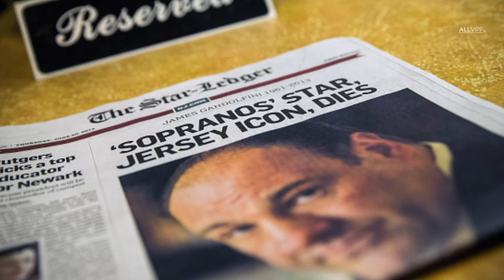A Look At The Late James Gandolfini's Life | Celebrity Hot Goss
The late actor James Gandolfini became one of the most respected theater actors in Hollywood and is best known for his portrayal of mob boss and family man "Tony Soprano" in the HBO drama series "The Sopranos."